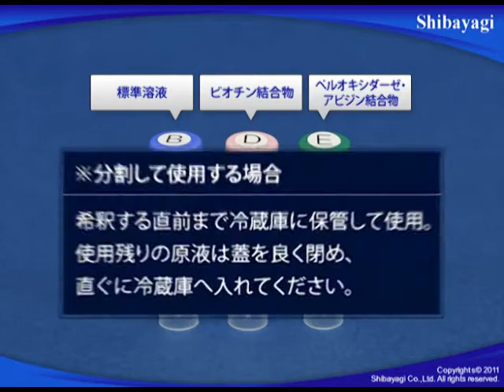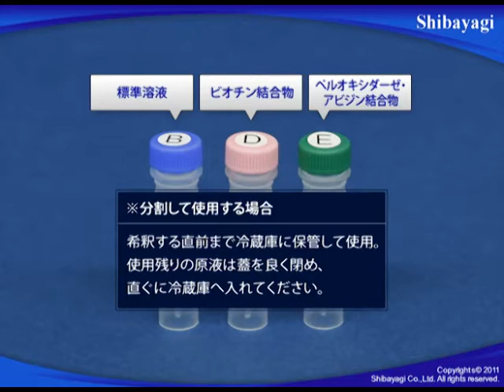なるほど !! ELISA －基礎とコツ－ 「第3回 ELISA の操作法とそのポイント（中編）」 ～室温化の注意事項～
ELISA操作の反応温度・湿度についてご紹介します。